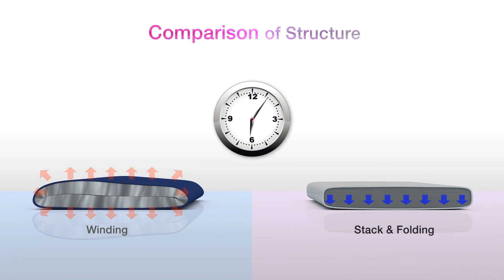✔ Робота в Польщі: АВТОМОБІЛЬНИЙ ЗАВОД LG Chem у Вроцлаві 📢 Open Work Праця: за Кордоном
📌Опис : завод займається виготовленням акумуляторів для електромобілей

📌Місто роботи : Вроцлав

📌Проживання та робота м. Вроцлав
Оформлення в м. Вроцлав

📌Треба працівники :  Пари або чоловіки до 50-55 років ( Чоловіків беремо строго до 55 років, жінок до 50 років )
Працевлаштування по :  Віза / БІО / карта побуту

📌Робота полягає : мануальна робота на лінії

📌Оплата праці: 15,4 зл нетто
Оплата праці якщо маєте своє житло  : 17 зл нетто

📌Середня Заробітня плата : 4000 злотих
Трудовий договір  - Умова зліценія

📌Графік : 2 зміни по 10-12 годин (7-19, 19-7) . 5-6 днів в тиждень. Графік : Тиждень день, тиждень ніч . Можна брати над години

📌Житло - 100 зл комунальні.  По 4-5 осіб в кімнаті.

📌Пари живуть по 2  пари в кімнаті, працюють в різні зміни

📌Є всі умови для комфортного проживання : ванна, душ, побутова техніка ( пральна машинка, холодильник і тд )

📌Доїзд на роботу : Безкоштовно робочим автобусом